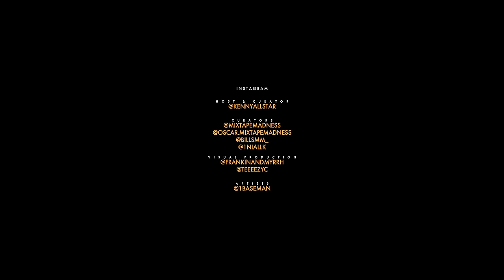Baseman - Mad About Bars w/ Kenny Allstar [S4.E3]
Prod. 800 Hertz